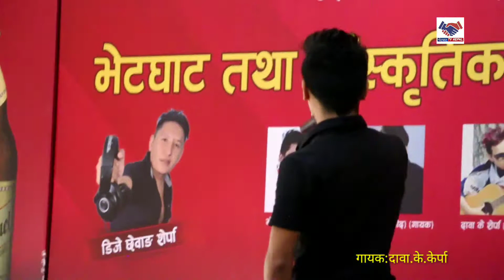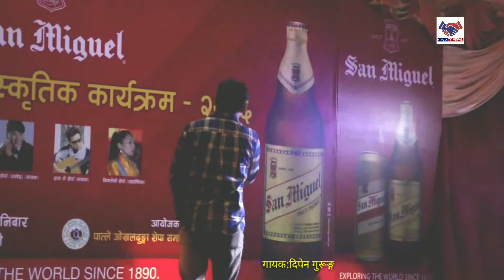पात्ले अाेखल्ढुङ्गा दशै भेटघाट सुभकामना अादनप्रदान कार्याक्रम 2076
यस च्यानलमा राखियेका भिडीयाेहरू डाउनलाेड गर्न,र अन्य च्यनलहरूमा  अप्लाेड गर्न प्रतिबन्ध लगाइएकाे छ। हामीलाई सम्झनु परेमा फाेन नंः 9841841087